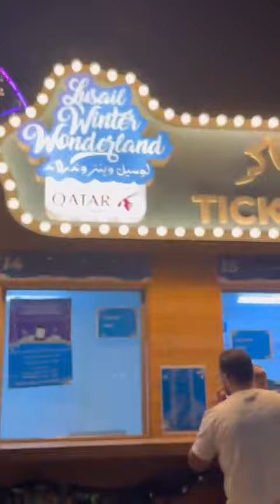Eid frist day enjoyment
Eid frist day enjoyment AidhAwadvlogs pakistani sistrology pakistani duckybhai daily maazsafderworld daily cooking food Aidh Awad vlogs